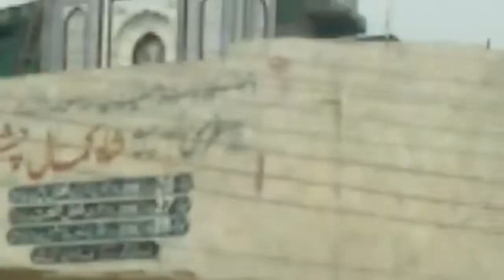abeehaskitchen my first vlog in village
I share some clips of my village.n our  farm house renovation I hope u alls enjoy it

Follow on Twitter Abeeha's kitchen